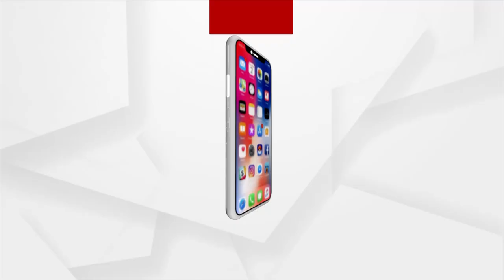564 Bags Of MDM Rice Seized From Under Construction Building | Nabarangpur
ନବରଙ୍ଗପୁର ଜିଲ୍ଲା ନନ୍ଦାହାଣ୍ଡି ବ୍ଲକ ଅନ୍ତର୍ଗତ କେଶରୀଗୁଡା ସ୍ଥିତ ଏକ ନିର୍ମାଣଧୀନ ବେସରକାରୀ କୋଠାରେ ଏମଡିଏମ ଚାଉଳ ଗଛିତ ଥିବା ଅଭିଯୋଗ ପାଇଁ ନବରଙ୍ଗପୁର ତହସିଲଦାର ଓ ନବରଙ୍ଗପୁର ପୋଲିସର ମିଳିତ ଚଢ଼ାଉ l ଚଢ଼ାଉ ସମୟରେ ଉକ୍ତ କୋଠାର ଦୁଇଟି ବଖରାରୁ ୫୬୪ବସ୍ତା ଏମଡିଏମ ଚାଉଳ ଠାବ l ଯାହାକୁ ନେଇ ପ୍ରଶାସନ ଉକ୍ତ କୋଠାକୁ ସିଜ କରିବା ସହ ନବରଙ୍ଗପୁର ଅତିରିକ୍ତ ଗୋଷ୍ଠୀ ଶିକ୍ଷା ଅଧିକାରୀଙ୍କୁ ଜିମା ଦିଆଯାଇଛି l
564 Bags Of MDM Rice Seized From Under Construction Building | Nabarangpur